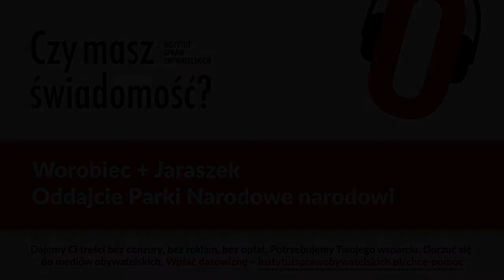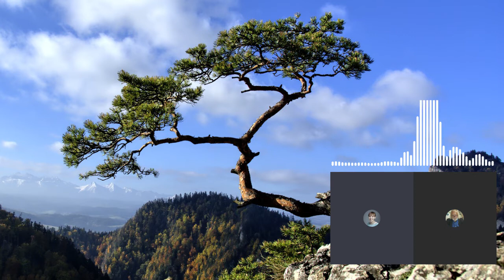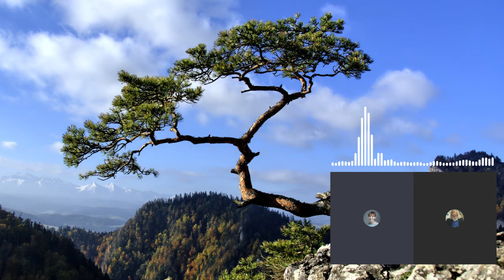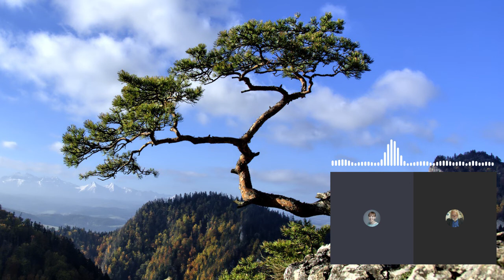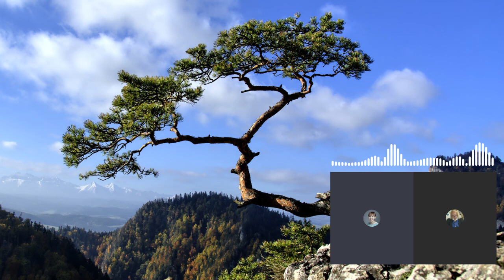Czy masz świadomość? (Nr 19) – Oddajcie Parki Narodowe narodowi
Co powinno zostać zmienione w ustawie o Obywatelskich Inicjatywach Ustawodawczych (OIU) w pierwszej kolejności? Z jakimi problemami stykają się aktywiści, którym zależy na wprowadzeniu realnych zmian? Dlaczego Obywatelskie Inicjatywy Ustawodawcze są w ogóle ważne?
Na te i inne pytania odpowiada Krzysztof A. Worobiec – Prezes Stowarzyszenia „Sadyba” na Rzecz Ochrony Krajobrazu Kulturowego Mazur.
Rozmowa została przeprowadzona w ramach inicjatywy Obywatele Decydują.

W publikowanych podcastach dyskutujemy o sprawach ważnych dla obywateli. Rozmawiamy z osobami z pierwszych stron gazet jak i z tymi, którzy nie przebijają się przez mainstreamowy szum informacyjny.